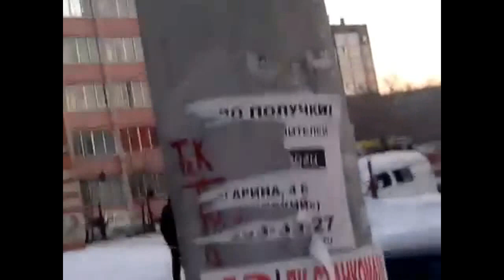Метеорит в Челябинске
Метеорит в Челябинске. Видео с веб-камер города, а также очевидцев